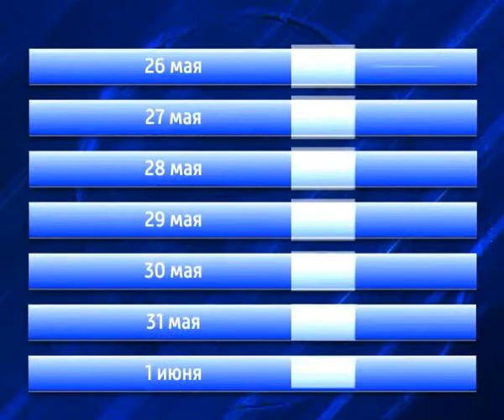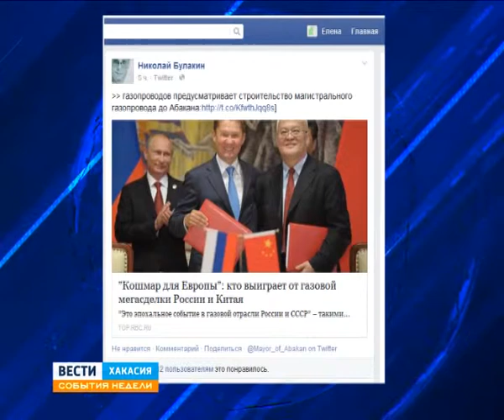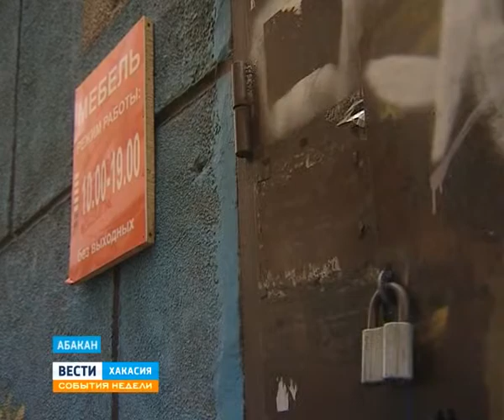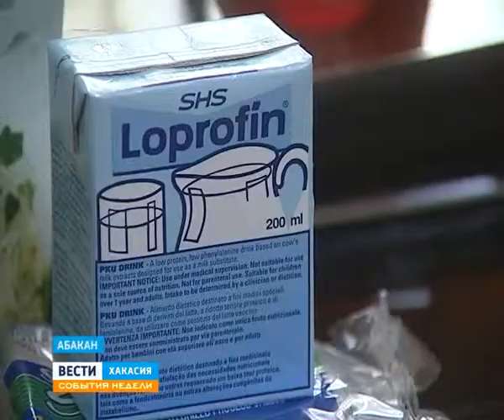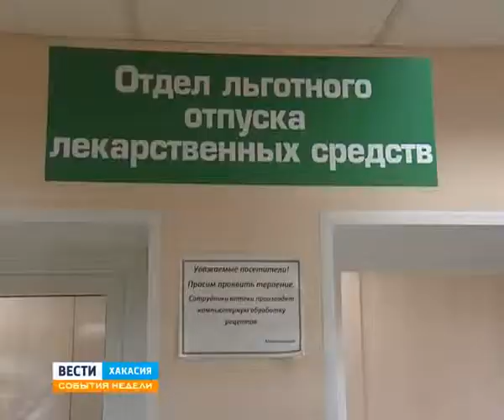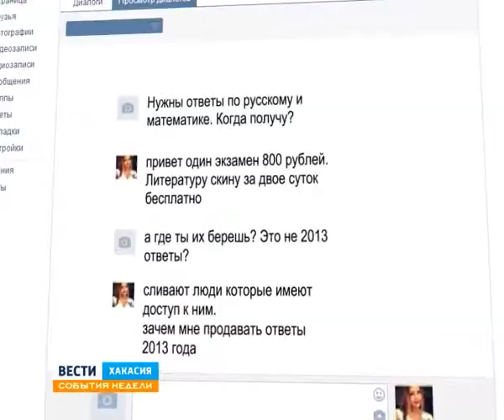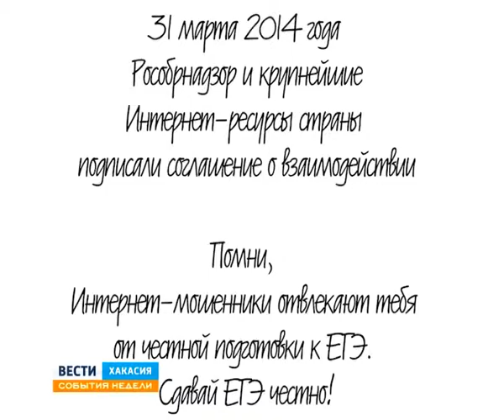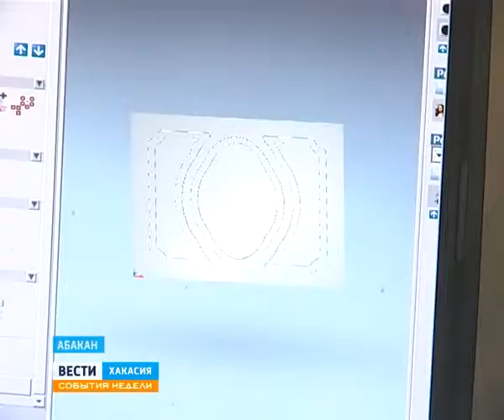25 05 14 События недели